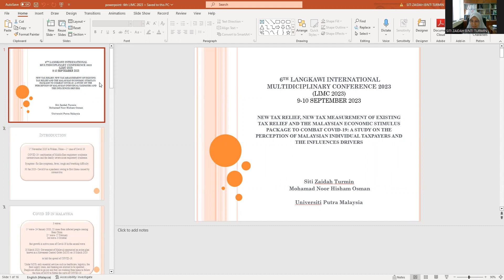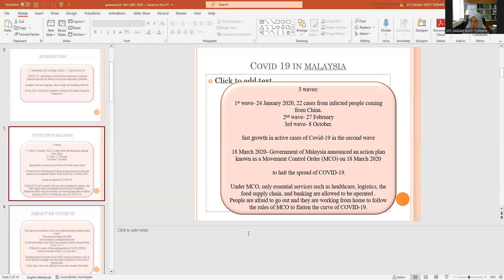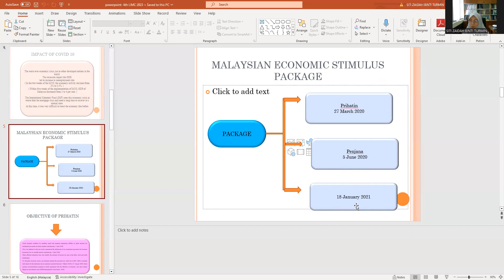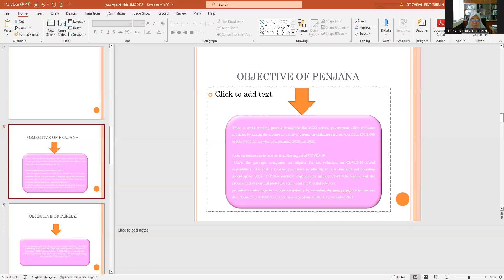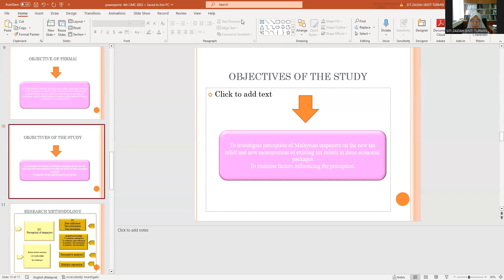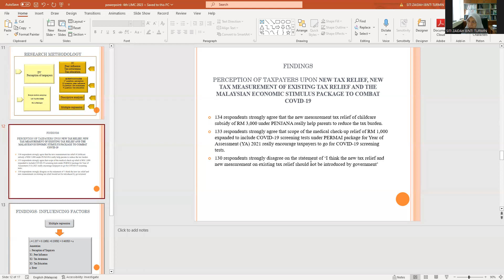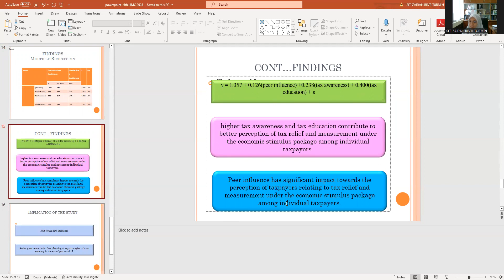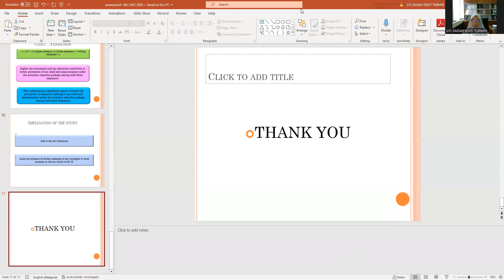6TH LIMC 2023: SITI ZAIDAH TURMIN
Presenter: Siti Zaidah Turmin
Institution: Universiti Putra Malaysia
Paper Title: New Tax Relief, New Tax Measurement of Existing Tax Relief and The Malaysian Economic Stimulus Package to Combat Covid-19: A Study on The Perception of Malaysian Individual Taxpayers and The Influences Drivers